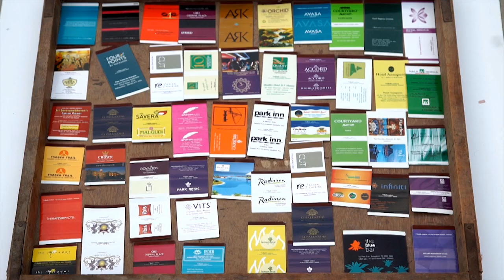Asia Matches – Handmade MatchBox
It was called Pioneer match works. In the year 1971 the name was changed to Asia Match Company Private Limited. Our company has been lighting up homes and hotels for over 70 years now.